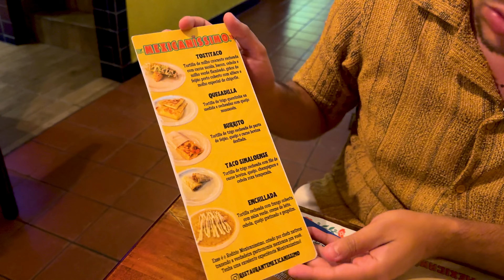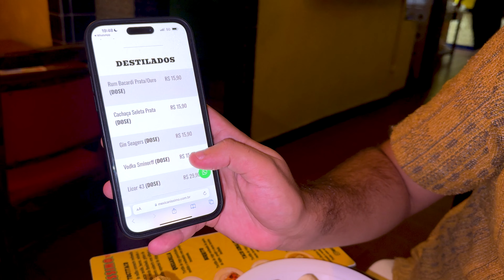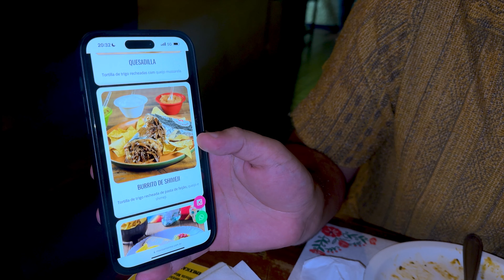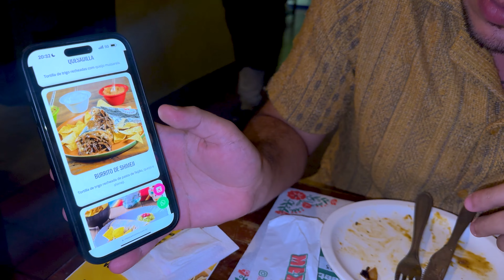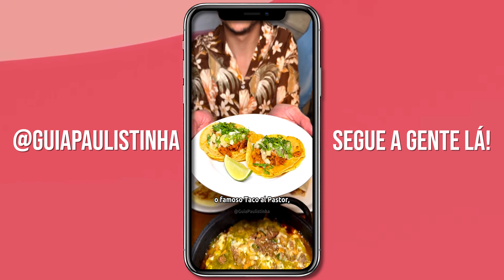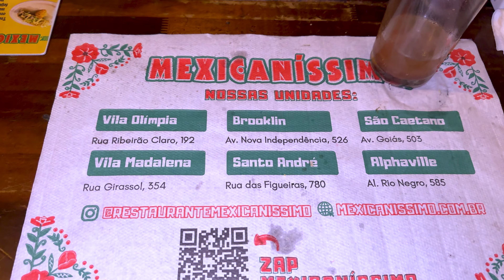Rodízio Mexicano em SP - Restaurante Mexicaníssimo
Esse é um dos restaurantes mexicanos mais famosos de São Paulo! E eles servem um rodízio de comida mexicana com mais de 10 pratos por um valor fixo, com repetição à vontade. Tem tortillas, nachos, burritos, quesadillas de queijo e muitas outras opções de dar água na boca. O puro suco do tempero mexicano hahaha.

A gente vai como cliente desde que eles inauguraram anos atrás e são 6 unidades espalhadas por São Paulo. Mostramos os valores e mais informações no vídeo, então assiste aí pra conferir tudinho sobre o restaurante Mexicaníssimo.

Quanto mais likes vocês deixarem, mais vídeos vamos gravar. Tamo junto!